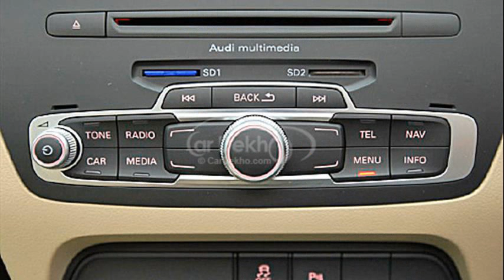audi q3 review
audi q3 review uk
audi q3 review 2013
audi q3 review us news
2015 audi q3 review
audi q3 reviews 2013
audi q3 review top gear